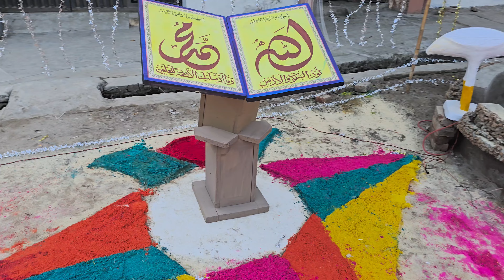Jashne Eid Milad Un Nabi 2024 Pahariyon Ki Videos 📸 Kharota Syedan